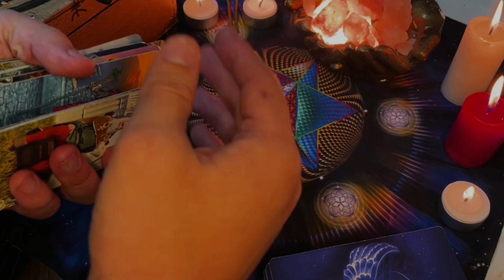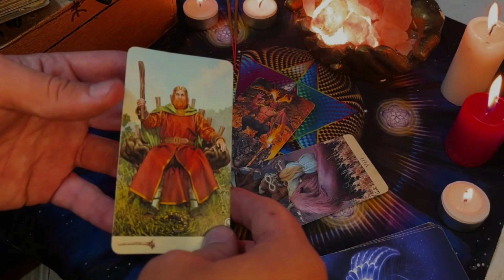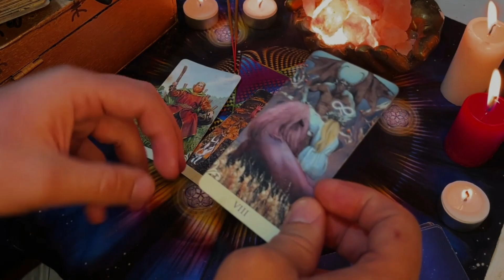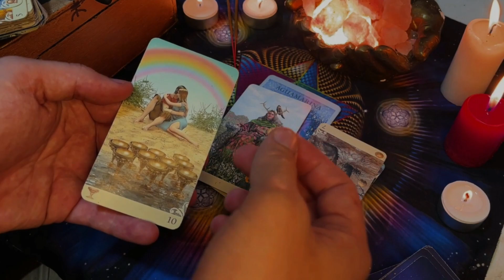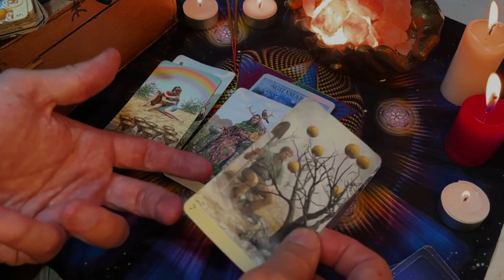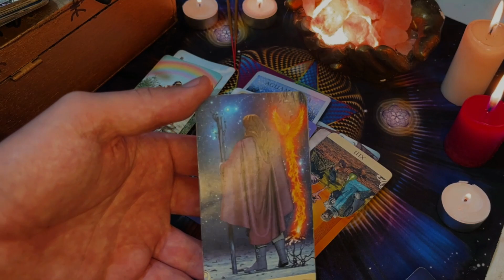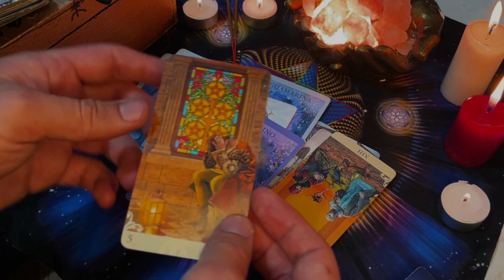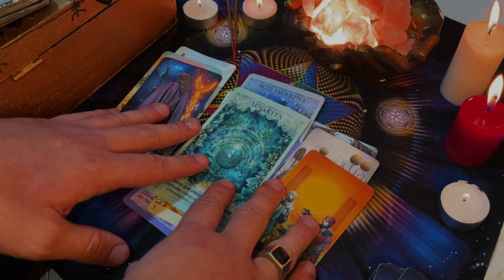Leo 🔴CANDELA PURA 🔥QUE SE TENGAN TODOS SE VOLTEARON LOS PAPELES, EL PODER ES TUYO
REPRODUCIENDO
ESTIRADO del BOLLO de PIZZA | Ténica para ESTIRAR MASA de PIZZA
Gonzalo Dacovich
27 k vistas

20:36
REPRODUCIENDO
PIZZA al MOLDE – Receta con POOLISH | Como hacer Pizza Porteña Argentina
Gonzalo Dacovich
24 k vistas

2:48
REPRODUCIENDO
ESTIRAR MASA para PIZZA | Técnica de ESTIRADO del BOLLO de PIZZA al MOLDE (Pizza Porteña)
Gonzalo Dacovich
954 vistas

REPRODUCIENDO
Formar el BOLLO de PIZZA | Técnica de BOLEADO - Como BOLEAR MASA para PIZZA
Gonzalo Dacovich
13 k vistas

1:56
REPRODUCIENDO
BOLLO de PIZZA | Técnica de BOLEADO (Bollado) – Aprendé a BOLEAR la MASA de PIZZA
Gonzalo Dacovich
593 vistas

REPRODUCIENDO
¿Qué HARINA se usa para PIZZA con POOLISH? Preparar MASA para PIZZA con HARINA 000 y 0000
Gonzalo Dacovich
5.7 K vistas

3:01
REPRODUCIENDO
Feid, Yandel - Brickell (Lyric Video)

Feid
1.3 M de vistas

21:42
REPRODUCIENDO
ME ENTRENA EL CAMPEON MUNDIAL MARAVILLA MARTINEZ 🥊

Unicornio
123 k vistas
🦄 CANAL SECUNDARIO Todo el contenido del video sale de las transmisiones en vivo por 📺 ht